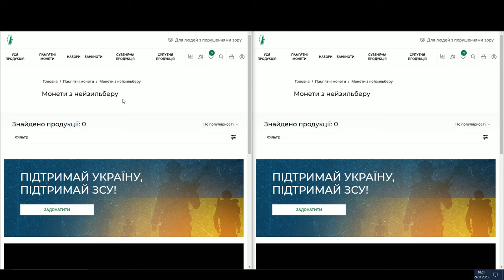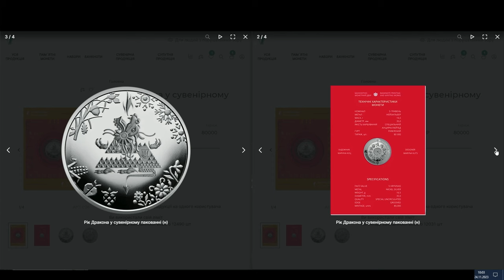Замовлення в онлайн магазині НБУ, монета "Рік Дракона" 2024